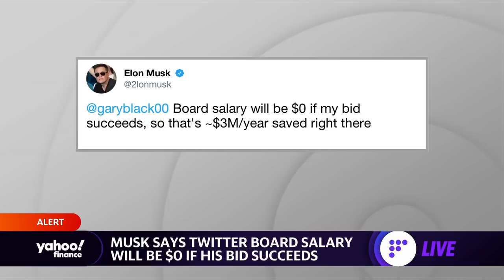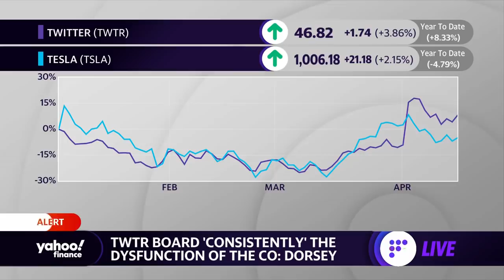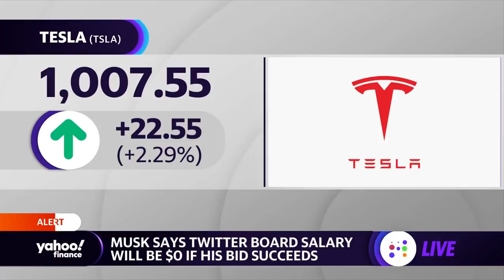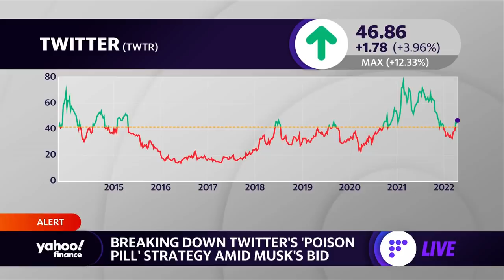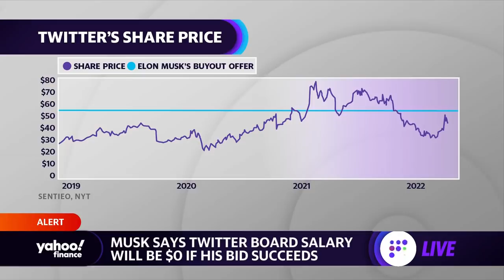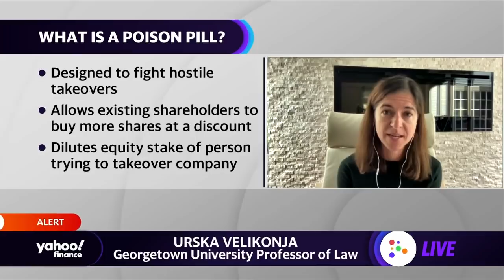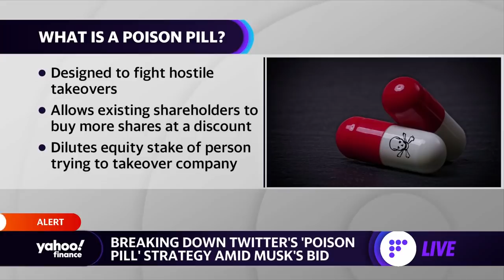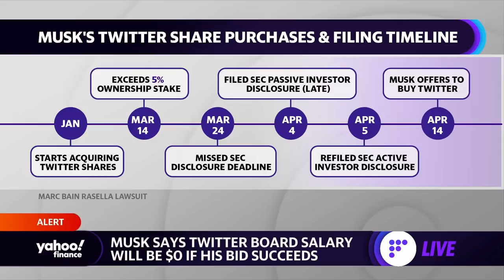Elon Musk’s Twitter offer is ‘completely unserious,’ law professor says